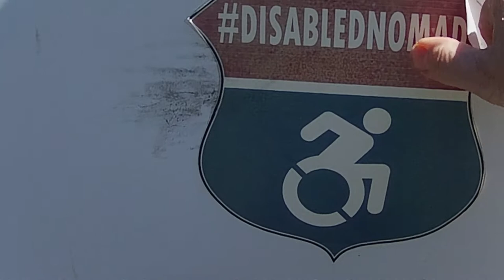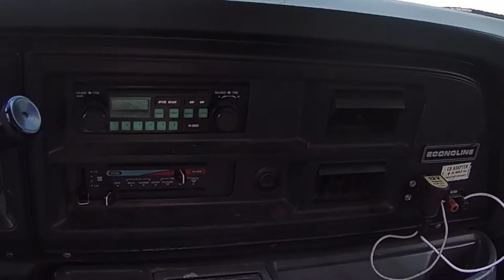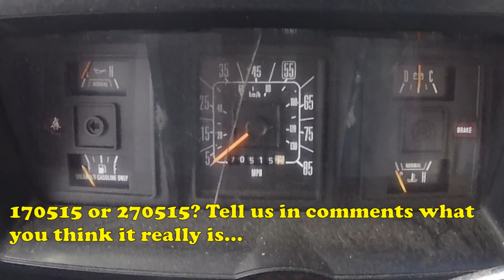NEW SEASON NEW BEGINNING PART 1: GOOD-BYE VAN, HELLO UHAUL BOX TRUCK DisabledNomads S02 EP01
IN THIS EPISODE:
The first day of summer marks our 2 year full time RVing journey.  We begin the season with a new-to-us tow vehicle. It's a retired 17' Uhaul box truck that our best friends have owned. It's a Ford Econoline 350 with a bigger engine than the van, not to mention storage space! We want to convert it into a living room with plenty of storage where we can stock up on Costco goods along with an office and weaving studio for Joyce.

We will still be living in the trailer while the box truck offers us more hauling power, space to move around and storage. With the aid of the included ramp, getting our mobility scooters in and out will be a lot easier. Hitching up will also be easier since we won't have to deal with the weight distribution bars anymore. Anything we can do to make hitching up easier, we're all over it.

The truck has been sitting in our friends' side yard for several years and they decided to let it go. Since it's been sitting for a long time, it's going to take a little TLC to get it back on the road. They're letting us have it pending sale of the van.

The stimulus package was put to good use. We put it back into the economy by spending it on maintenance for this truck. We got it towed to a mechanic, all new tires, 2 fuel pumps, plugs, cap, rotor, brake parts and hitch receiver.  We also got a new Coolant Temperature Sensor for the van, which failed on our way back home in April. There's still more to be done. We want to give it a lube/oil/filter, new caulk around the cab exterior, detail the cab interior, as well as diagnose and fix the non-functioning fuel gauge and straighten out the kink in the front bumper.

We need to take all our stuff out of the van, purge what we can, and stow the rest in the truck. Then we need to detail the van and put it up for sale so we can pay for the truck.

Until next week, take care and keep on truckin'!

THIS VIDEO DOES NOT CONTAIN CONTENT FOR CHILDREN.

ABOUT US:

We are Don and Joyce, mobility and health challenged partners living full time in an RV with her cat and his pocket pup. We are disabled and low income. Being disabled and living on a low income shouldn't mean you can't be happy, have fun and enjoy nature. Our mission is to provide ADA reviews of the free or low cost attractions that we're able to visit. If we can go there, so can you!

--Camera Equipment--
Solidex VT-86HQ Tripod
2017 Samsung Galaxy J7 SkyPro
Apple iPhone 6S
Digipower tripod, light & microphone with remote
Akaso EK7000 4K Wifi Sports Cam SD card
Akaso V50X (be sure to get the firmware update from Akaso)
MPoW Selfie-stick/tripod
Coulky Lapel Mic

--Computers &  Software--
2009 Dell XPS420 PC
2014 Alienware 18 Portable Desktop
Windows 10
Windows Movie Maker
VSDC Video Editing Software